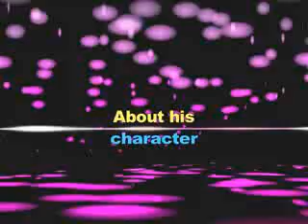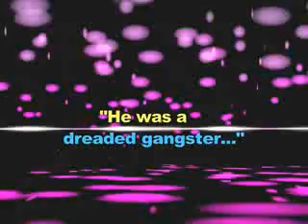Tusshar Plays Cameo In 'Meri Toh Lag Gayi...Naukri' - Bollywoodhungama.com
Actor Tusshar Kapoor speaks about his cameo role in television fiction show 'Meri Toh Lag Gayi...Naukri'. He also spoke about his films 'Shor In The City' and 'Love U... Mr. Kalakaar!'. Check it out.